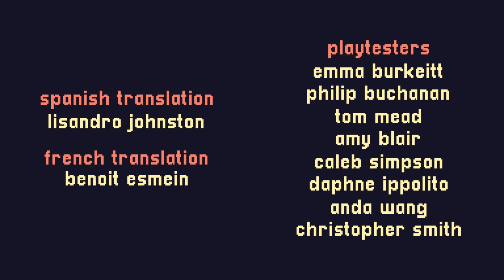A Short Hike - all gold feathers (no s+q, v1.8) 8:01.107